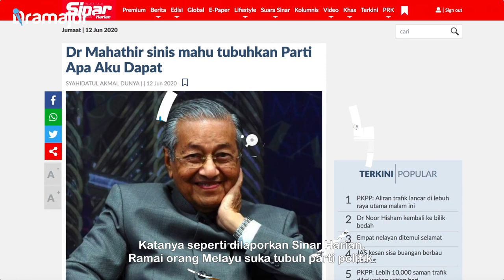MENGEJUTKAN! Tun Dr Mahathir Tubuhkan Parti Baru?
Bekas Perdana Menteri, Tun Dr Mahathir Mohamad menulis dengan nada sinis dan bercadang untuk menubuhkan sebuah lagi parti politik Melayu.